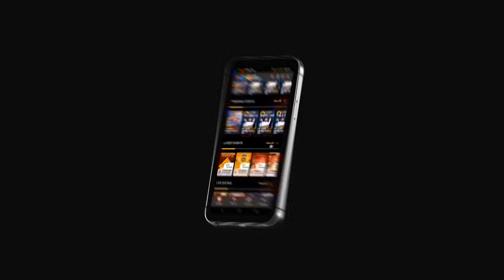I Love Watching Movies : Mitu Bhowmick Lange | Srihari Kommineni | Its Me Talk Show | Kiw TV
Watch - I Love Watching Movies : Mitu Bhowmick Lange | Mitu Bhowmick Lange Exclusive Interview | Srihari Kommineni | Its Me Talk Show | Kiw TV